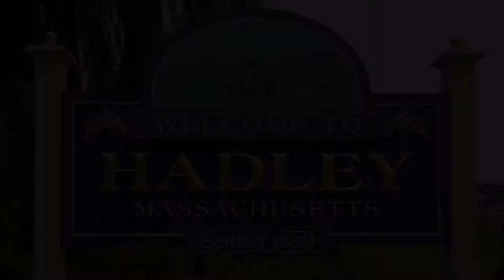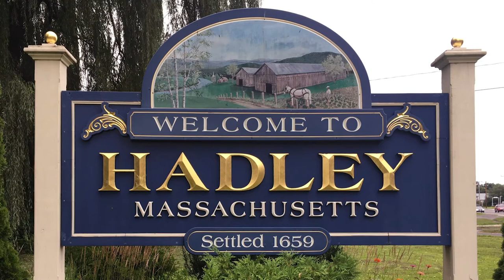The Hadley Report 10 25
Town Administrator David Nixon and Town Clerk Jessica Spanknebel share information regarding the upcoming election on November 6.